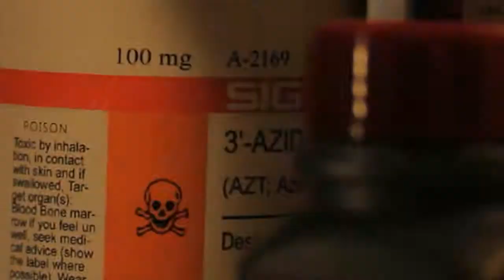4:13 DO KATOWIC 5D - KINO 5D EXTREME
O 4:13 Artur wsiada do pociągu na stacji Wrocław Główny. Zanim pociąg dojedzie do Katowic o 6:51, Artur planuje zabić człowieka. Film opowiada o zemście i jej granicach. Zadaje pytanie jaki jest jej sens i jaką cenę musi zapłacić ten, który jej dokonuje.